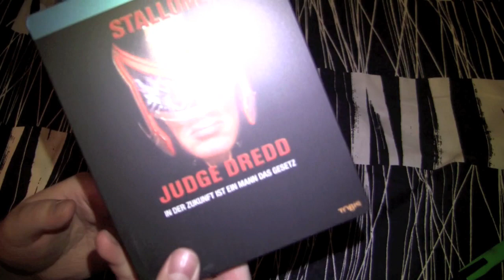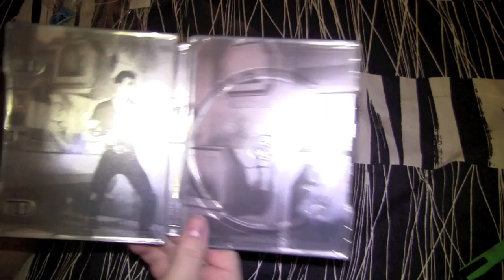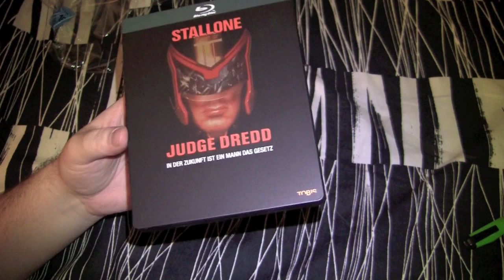JUDGE DREDD German blu-ray steelbook unboxing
The Goat unboxes the German Universium blu-ray steelbook of Judge Dredd.